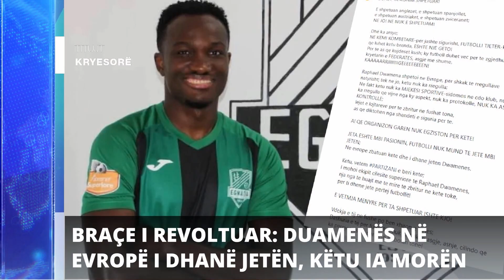Report TV - Titujt kryesorë të lajmeve ora 13:00 (12-11-2023)